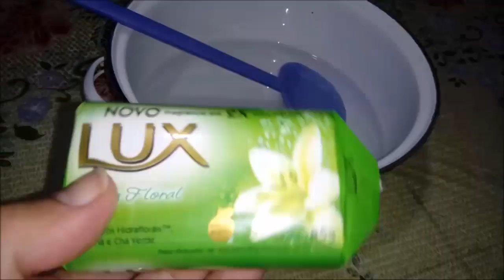💦"SABÃOdaSOGRA" LIMPEZA PESADA-7 Litros/Elisangela Evaristo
🔴🔵🔴MAIS INFORMAÇOESLEIA A DESCRIÇAO🔴🔵🔴
VC GOSTOU DESSE VÍDEO ?

INGREDIENTES:

300g de SABAO CASEIRO(PODE SER QUALQUER um)
200ml de DETERGENTE DE MERCADO
1 Colher de Bicarbonato
1 Colher de Salamoniaco ou Borax
1 Sabonete Lux 90g

RENDIMENTO 7 Litros

Romanos 11:36

ENDEREÇO:
ELISANGELA EVARISTO
Caixa Postal 30
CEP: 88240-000